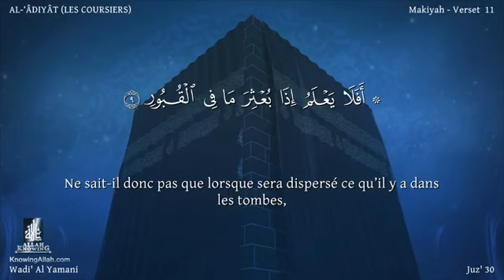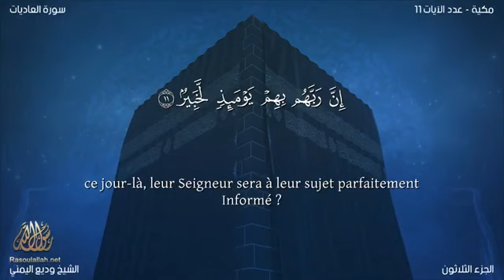سورة 100 العاديات مصحف وديع اليمني فيديو مصور مترجم الفرنسية